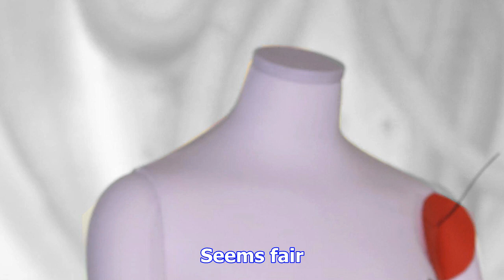Twitter users had fun reacting the war of words between trump and lavar ball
President Donald Trump speaks following a meeting on infrastructure at Trump Tower, August 15, 2017 ...